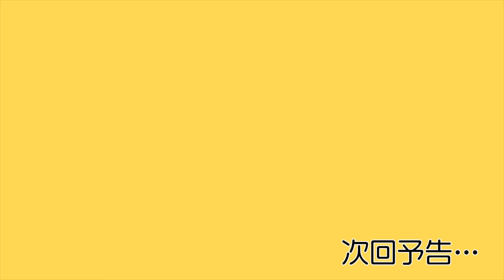夏菜 GANTZの裸の裏話 撮影はどんな感じだったのか？！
引き続き、中目黒・魚魚郎での呑んべぇトーク
映画「GANTZ」のあの転送シーンの裏側のお話